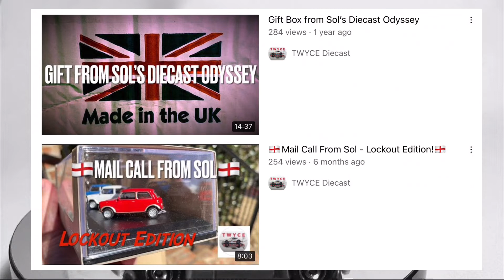Rest In Peace, Sol - UTM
Sol, from Sol’s Diecast Odyssey was a friend to me and you. He will be greatly missed.